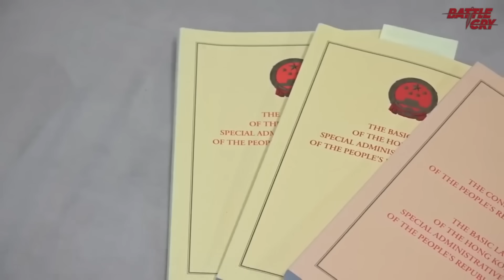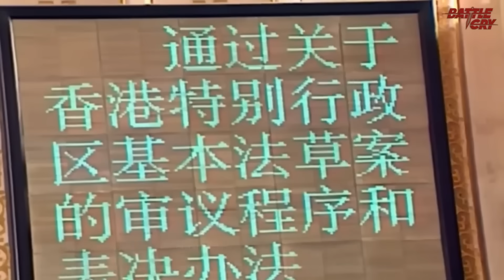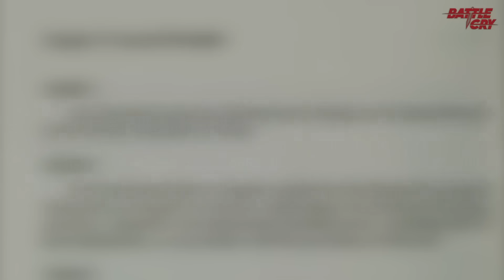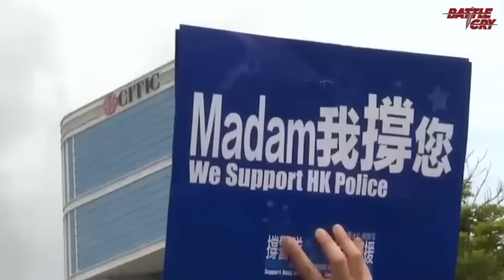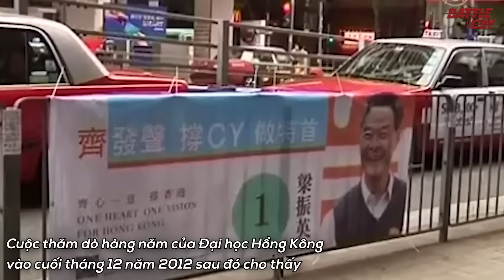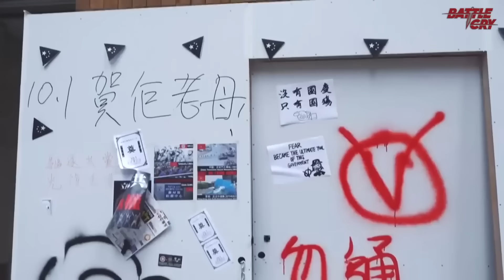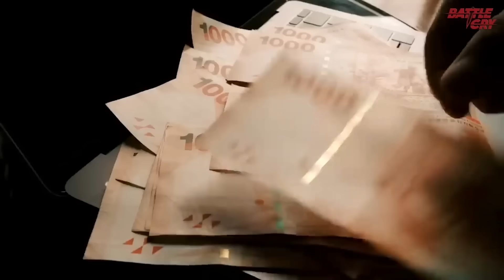LÝ DO THẬT SỰ KHIẾN NGƯỜI HONGKONG "TÍCH CỰC" BIỂU TÌNH TỚI VẬY?